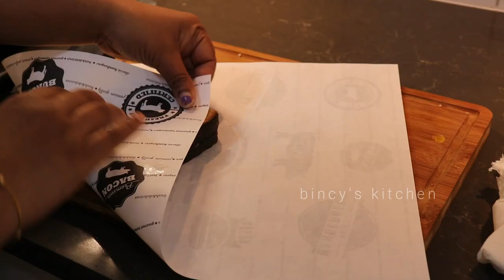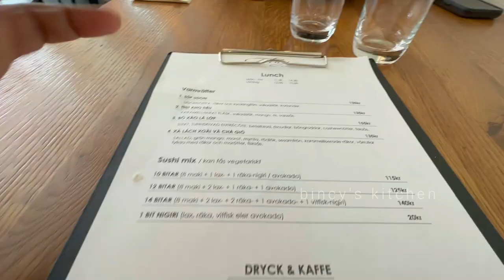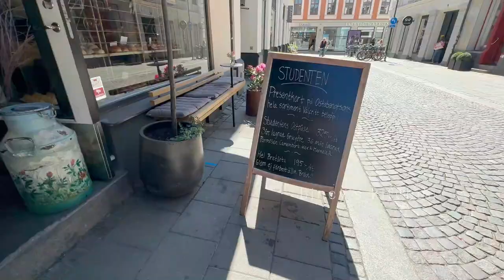എന്റെ ഒരു ദിവസം | A Day In My Life Malayalam Sweden | 1 Day Meal Plan | What I Eat In A Day Sweden